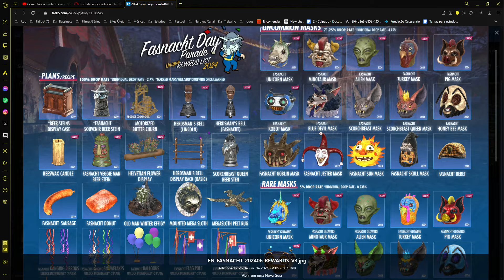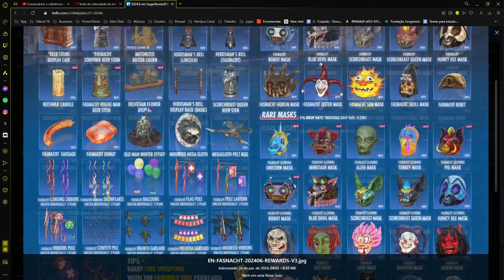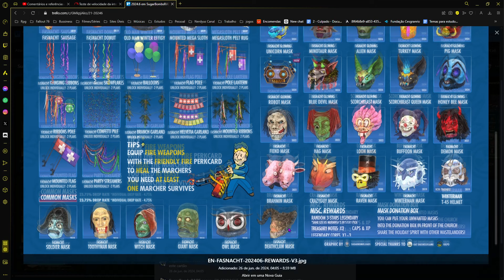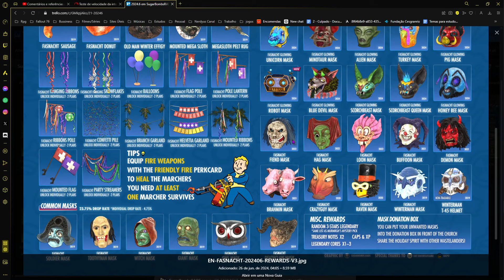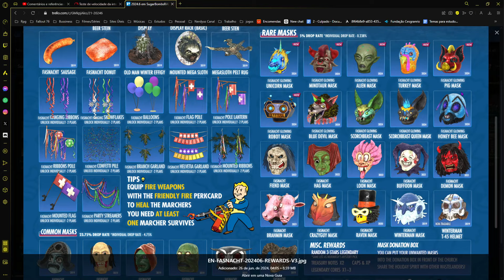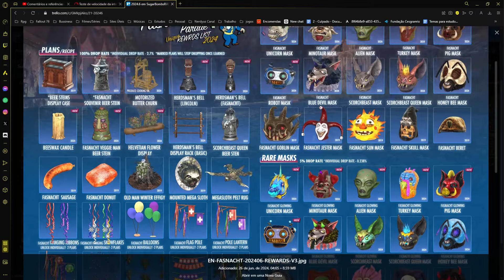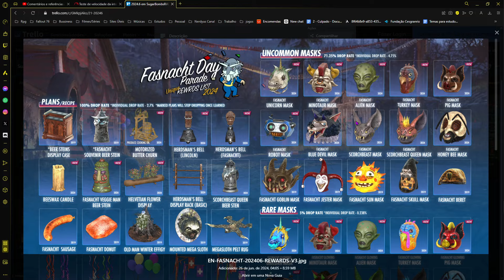Recompensas do Fasnacht 2024.2 - Quanto custa, o que vale apena e mais! [ Fallout 76 ]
Conheça também o meu trabalho como escritor de literatura medieval fantástica:

Minha máquina:
Monitor 1 : Gamer UltraWide LG 26WQ500-B 25,7” - Full HD 75Hz IPS
Monitor 2: Monitor Philips 21,5" - LED FULLHD 60Hz
Processador: Intel Core i5-10400f
Memória Ram: 2x Fury Ddr4 Preto 8gb 1 Hyperx 2666
Placa de Vídeo: RTX 4060 EAGLE OC Gigabyte NVIDIA GeForce
Disco Sólido: 2x SSD Adata Ultimate SU630 ASU630SS-480GQ-R 480GB
Placa-Mãe: MSI B560M PRO-E
Fonte: GameMax GP-750 750W
Microfone: Microfone Fifine A6v Ampligame
Câmera: webcam 1080 full hd 1080p (Ali express)
Gabinete Gamer Pichau Apus Black, Mid-Tower, Com 3 Fans, Preto